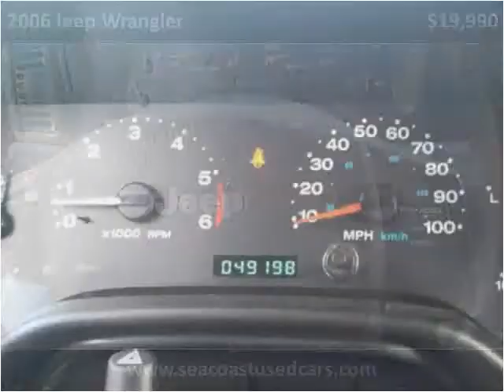2006 Jeep Wrangler Used Cars Hampton Falls NH